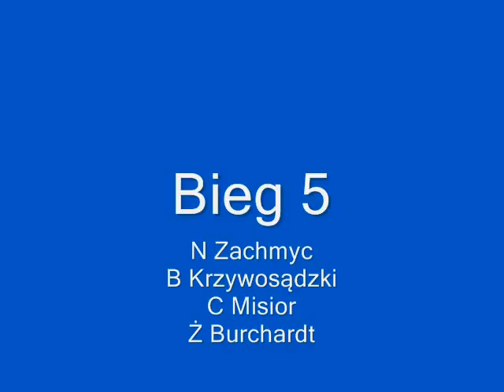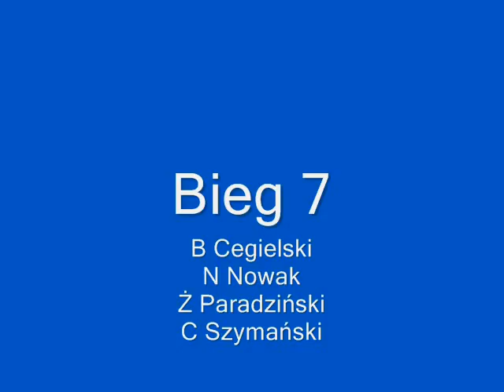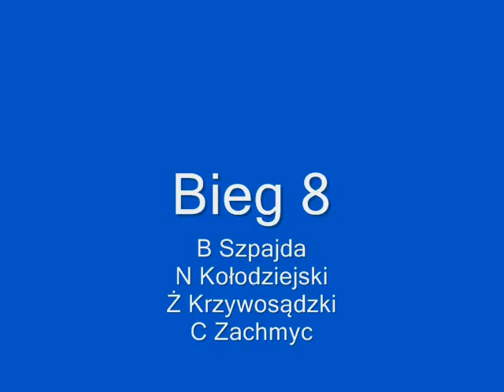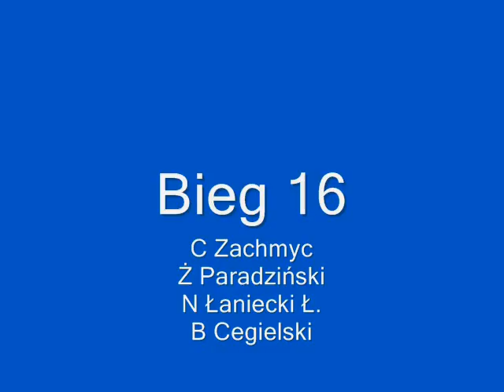Speedrower - DMP 2014. Runda 1 Orzeł GNIEZNO - TSŻ TORUŃ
Inauguracja rozgrywek speedrowerowych w sezonie 2014.
Drużynowe Mistrzostwa Polski 2014 - Runda 1
TSŻ Toruń 80
1. Marcin Paradziński 14+2 (4,3',4,1,2')
2. Łukasz Marchlewski 6 (2,1,-,3)
3. Remigusz Burchardt 13+2 (3',4,1,3',2)
4. Paweł Cegielski 17 (4,4,2,4,3)
5. Przemysław Binkowski 14+1 (2',4,4,w,4)
6. Łukasz Szpajda 7 (1,3,1,2)
7. Jakub Krzywosądzki 8 (2,w,2,4)
8. Adam Bożejewicz 1 (1)
9. Jarosław Szeps ns
10. Sebastian Wódecki ns

Orzeł Gniezno 76
1. Arkadiusz Szymański 9 (1,2,4,2,w)
2. Łukasz Łaniecki 12+2 (3,3,3',2',1)
3. Eryk Misior 8 (2,2,3,1)
4. Michał Nowak 8+1 (1,1,2',4)
5. Bartosz Łaniecki 12+1 (4,2',w,3,3)
6. Borys Kołodziejski 11 (4,1,4,2)
7. Dawid Zachmyc 16+2 (3',3,3',3,4)
8. Szymon Brzeźniak ns
9. Kacper Grzelak ns